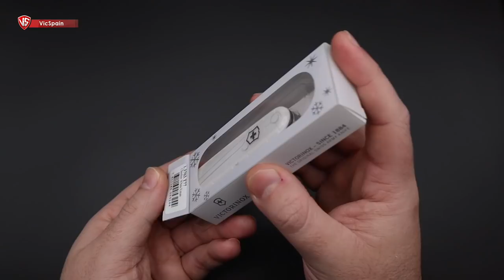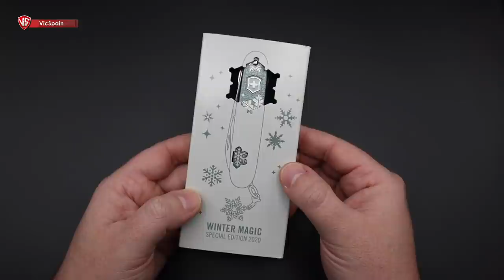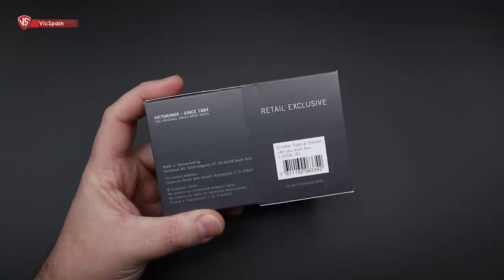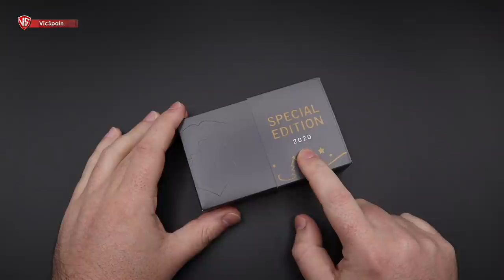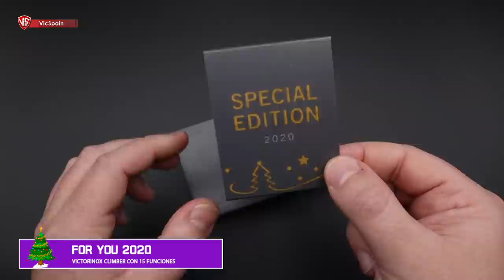GUIA Y REVIEW DE TODA LA COLECCION DE NAVIDAD VICTORINOX 🎅🏻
🎄 Victorinox christmas collection - All Victorinox christmas knives
🎄 Guía y review de toda la colección de navajas de Navidad Victorinox
🎄 Victorinox White Christmas
🎄 Victorinox Winter Magic
🎄 Victorinox Make a Wish
🎄 Victorinox All you wish for...
🎄 Victorinox For you
🎄 Victorinox Christmas Series

Avancarga1975            Perales_s
Enrique RL                    Rodolfo Martin Rivera
Pedro J. Cayuela
Hiram G. Carmona         Pedro Gabriel Gil
Javier Nieves                  Carlos Gómez
Daniel Enfedaque           João Isídio
Ricardo Souza

Hola! Soy Marcos Ortea y básicamente lo que hago aquí en VicSpain es hacer de mi afición, coleccionar navajas Victorinox, un modo de entretenimiento para todo el Mundo. Seguramente no seré el mejor youtuber que habéis visto en este tema, ni el que mejor edita o graba, pero os puedo decir que cada video que subo, está hecho con el corazón. 💜